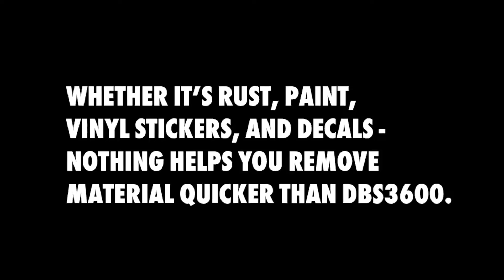Wurth DBS 3600 In Action!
Whether it’s rust, paint, vinyl stickers, or decals - nothing helps you remove material quicker than DBS3600 (Art. No. 07033601).